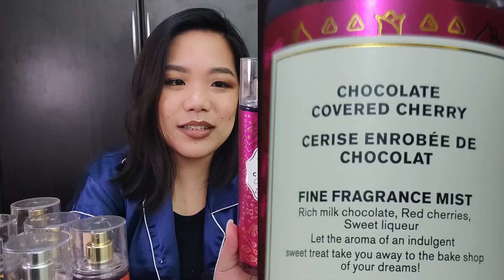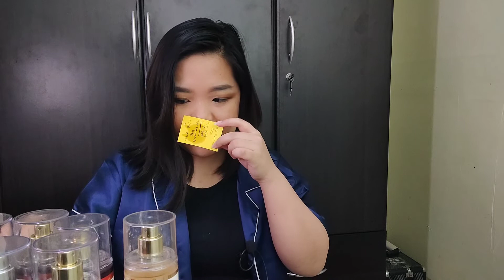10 Mists Para sa Hardcore GOURMAND lovers!🤤(Literal na smell like a snack sa body mists na to)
Suuuper TAMIS besh! pinaka Sweet, warm, bakery scents I tried. Smell like a snack for today's vidyow! Parang makakain ka! as in smell edible ka tlga sa mga sweet fragrances na to.
eto pa lng natry ko so far pero syempre try pa tayo ng gourmand scents soon 🤗

Timestamp:
0:00 Intro
0:30 Strawberry Cupcake
1:56 Jammy Donut
5:36 Boozy Chocolate
8:06 Capuccino
9:18 Vanilla Cupcake
9:56 Pumpkin Latte
10:36 Pumpkin Cupcake
11:32 Salty Marshmallow
12:04 Coconutty Vanilla Cupcake
14:25 Cotton Candy
15: 13 honorable mention

Cake Confetti

*** Video in Tag-lish.
***All statements are entirely based on my own opinion & experience.
What is stated here may may or may not apply for everyone because we may have different preferences, skin sensitivity & skin chemistry etc.
And I am selective with the links I add in my videos.